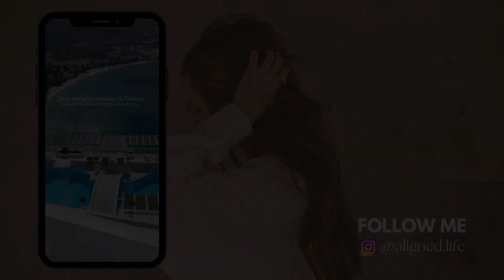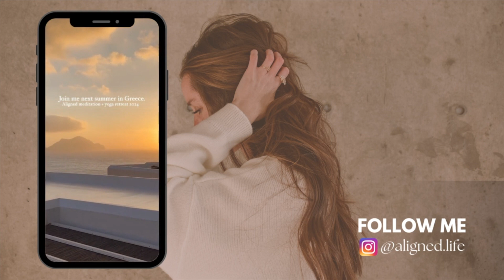Taylor Swift 1989 - Yin Yoga Deep Stretch Flow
Join me for this quick yin yoga practice for a deep and relaxing stretch. Songs are "slut" and "Is it over" by Taylor Swift TV

✨🧘‍♀️  Join me in Amorgos Greece in 2024 for my Aligned Yoga Retreat! Comment "Greece Retreat" below and I'll add you to the list for all of the upcoming details!

✨💰Join Manifested My 3-Day Mastermind: How to create a vision board that actually works!: ⁠